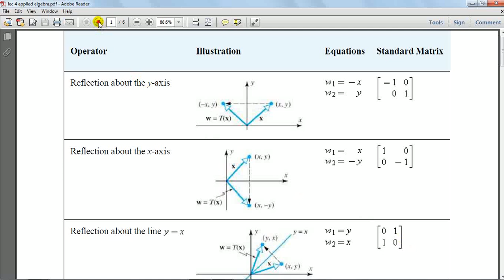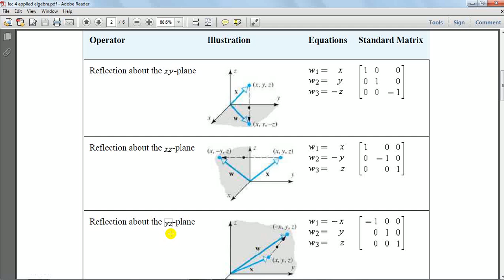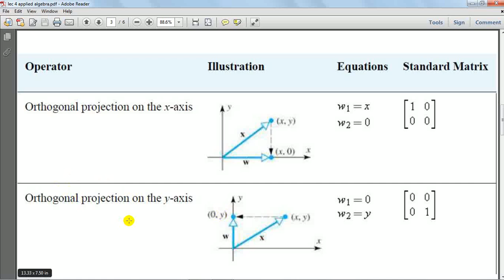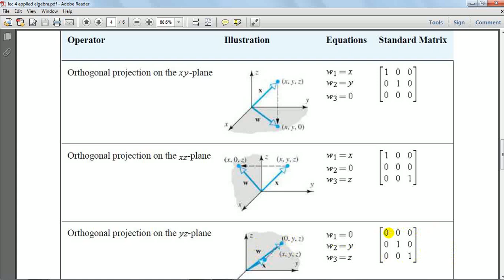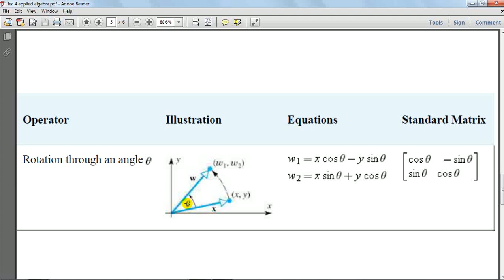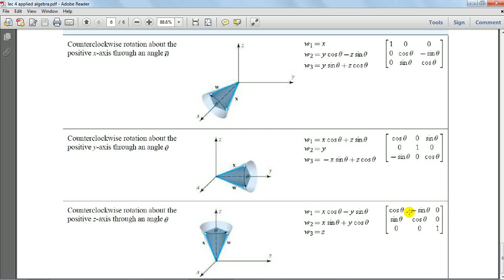lec 4 applied algebra